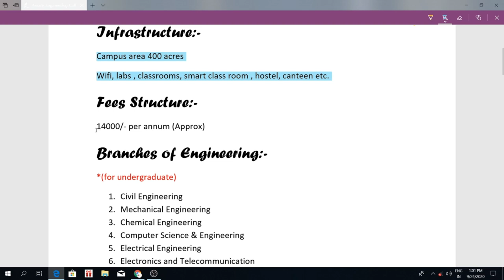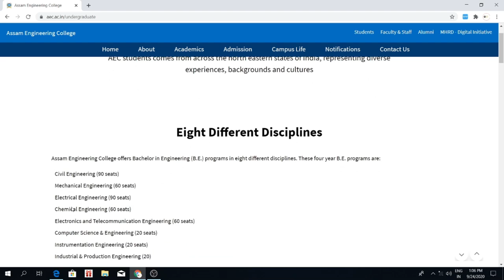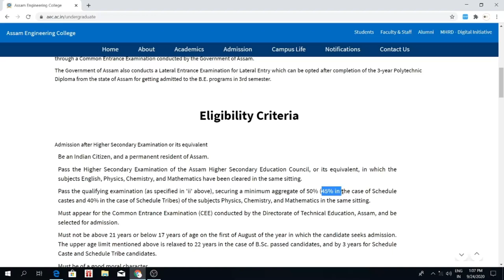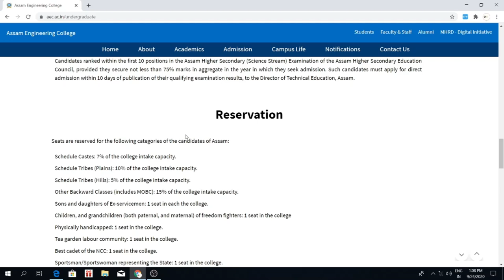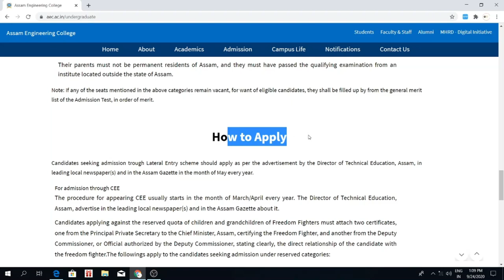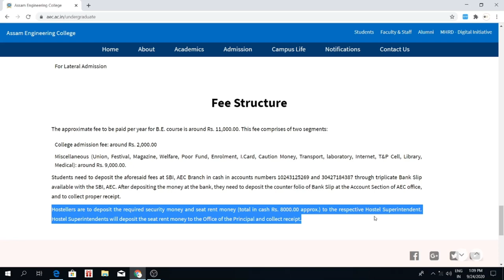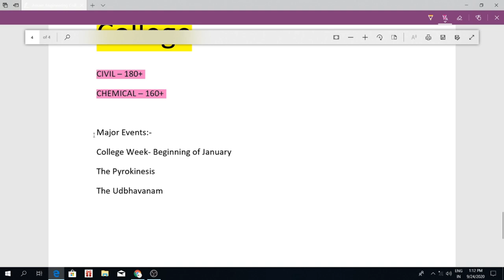ASSAM ENGINEERING COLLEGE REVIEW | AEC HOSTEL | AEC FEES STRUCTURE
Assam Engineering College Review | Hostels | Placements | Fees | cut-off | AEC College Review

Hello Guys
In this video i have told you about Assam Engineering College Complete review